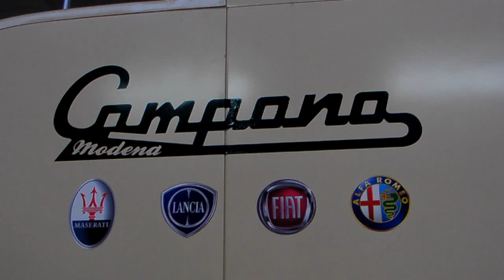Car Guy Tour_16 Campana of Modena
Onario Campana talks about his career and shows us two of his half scale running models. A Maserati 250F and the Eldorado. Filmed in Modena Italy at the Campana workshop  by Francis G. Mandarano Oct  2009 while on the Car Guy Tour.